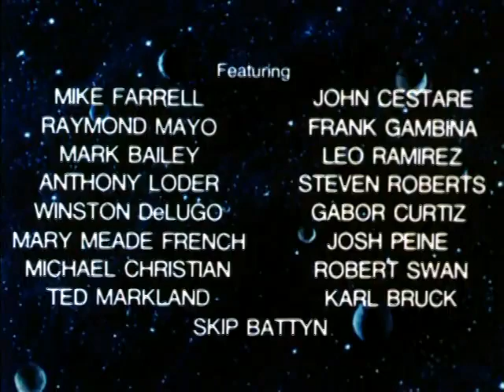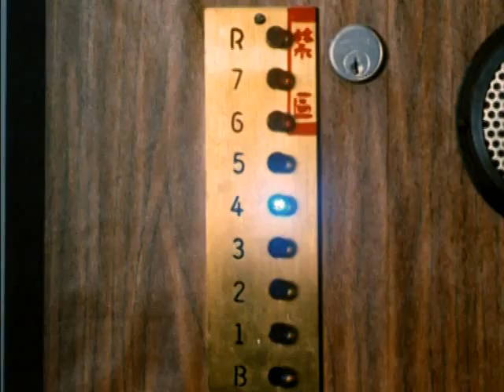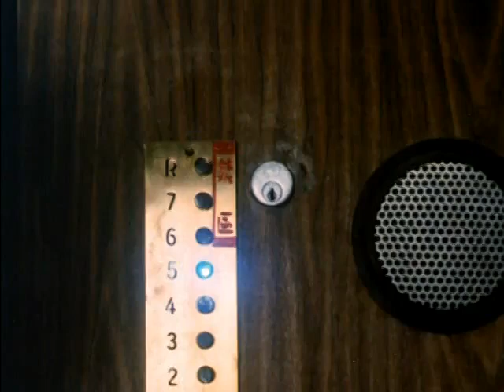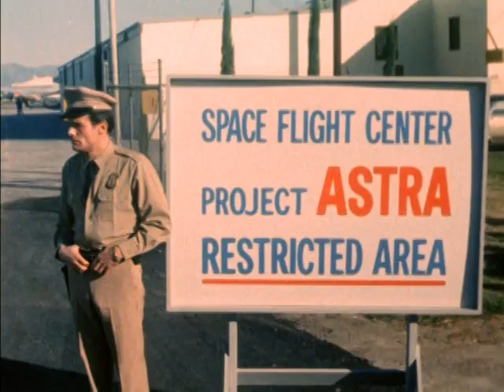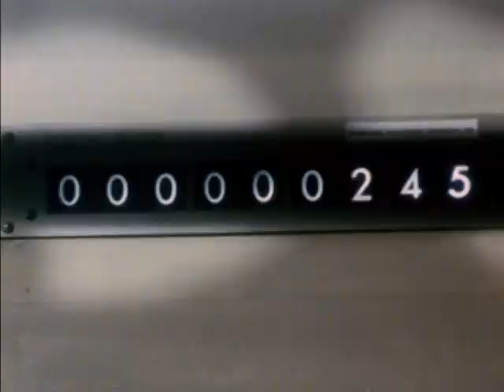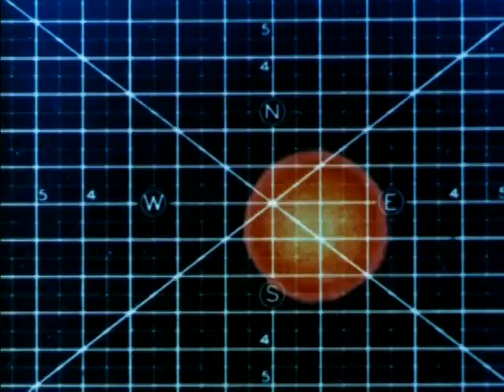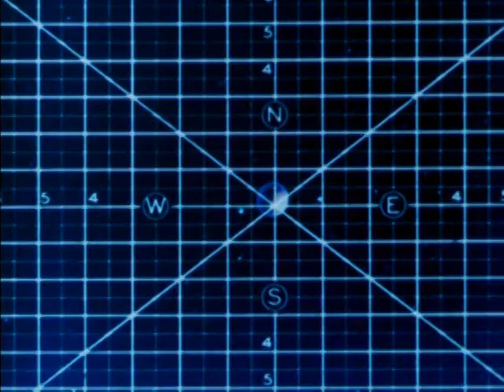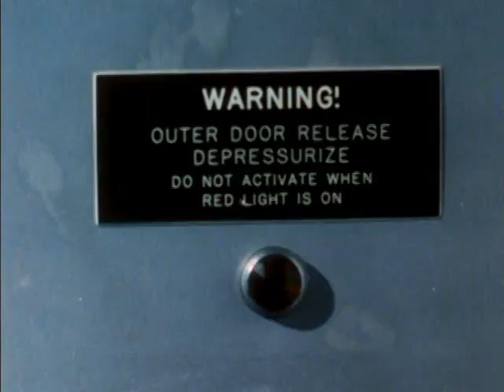Doomsday Machine (1972) | A Race Against Time to Save Humanity!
In Doomsday Machine (1972), astronauts on a mission to Venus discover a terrifying secret: Earth is on the brink of total destruction. With time running out, they must make impossible decisions to save the human race. Packed with sci-fi thrills and nail-biting suspense, this cult classic is a must-watch for fans of high-stakes space adventures!